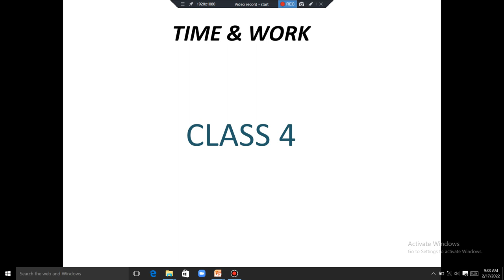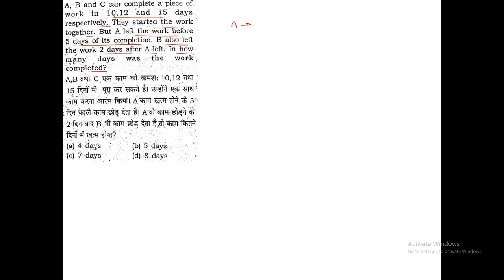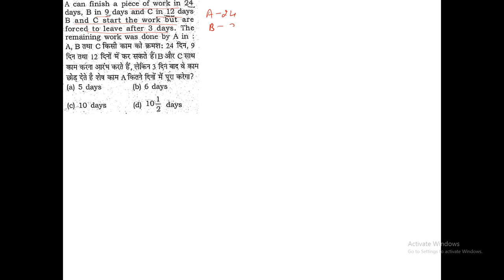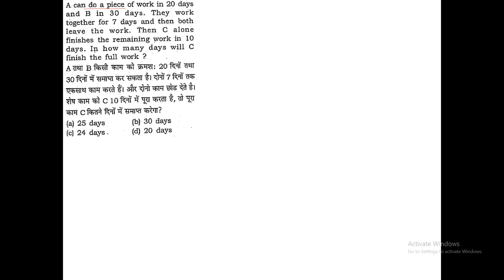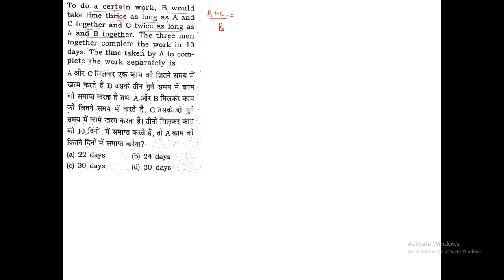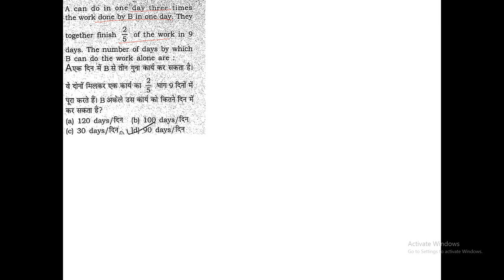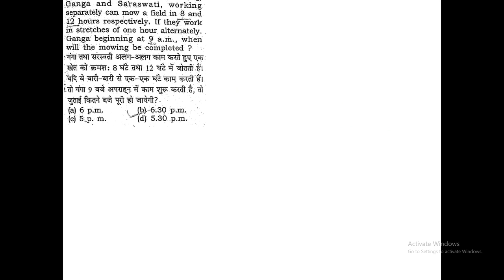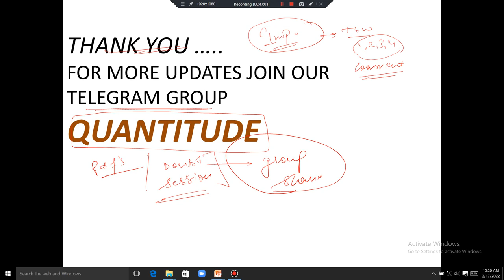Time & Work (समय और काम) Part 4 | 7300+ Math Book Rakesh Yadav Solution | By Rakesh Gaat Sir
In This Video you will get solution of Rakesh Yadav 7300+ Book both in Hindi and English

rakesh yadav 7300 maths book solution time and work,
rakesh yadav 7300 maths book solutions algebra,
rakesh yadav 7300 maths book solution mixture and alligation,
is rakesh yadav class notes enough for ssc cgl,
rakesh yadav class notes time and work in hindi,
rakesh yadav class notes time and work in english,
upsssc class notes rakesh yadav,
rakesh yadav class notes video,
rakesh yadav class notes work and time,
rakesh yadav class notes solution by rakesh yadav,
rakesh yadav class notes 2022,
up police constable sllyabus,
up police constable physical education,
up police age limt,
up police constable vacancy notification,
up police constable sllyabus 2022,
up lekhpal eligibility criteria,
up lekhpal syllabus notification from,
up lekhpal new vacancy notification,
up lekhpal new vacancy notification lekhpal,
up police GK GS new syllabus